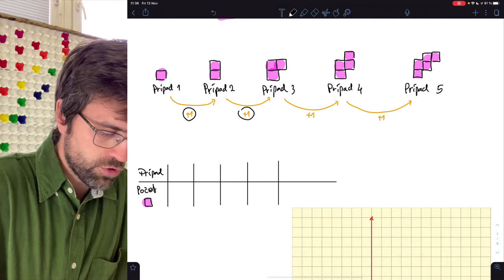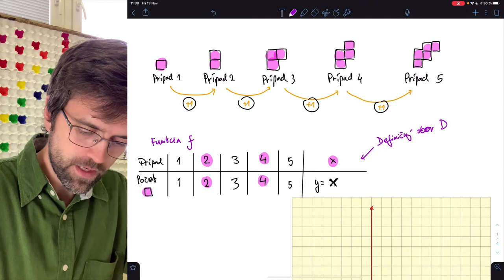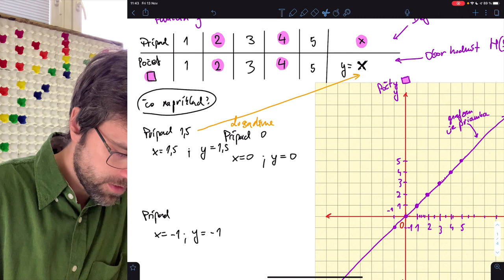Lineárna funkcia (1 z 6) – rastúca lineárna funkcia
Lineárna funkcia má niekoľko rôznych podôb, na základe ktorých sa menia aj jej vlastnosti. V základe vieme lineárnu funkciu rozdeliť na rastúcu, klesajúcu a konštantnú. Ak sa chceš dozvedieť viac, tak sleduj a uč sa!